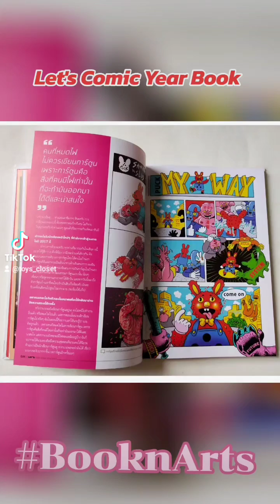หนังสือเก่าLet's Comic_Yearbook2014-2017,LET 's Comic YEARBOOK 2014-2017